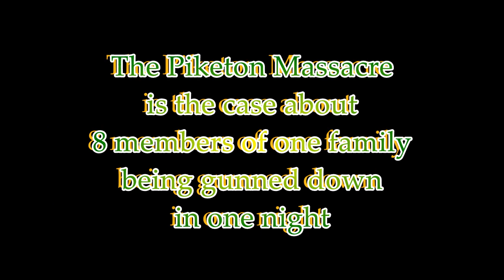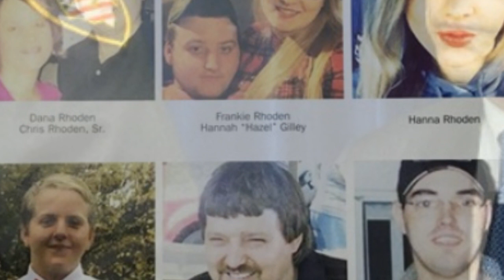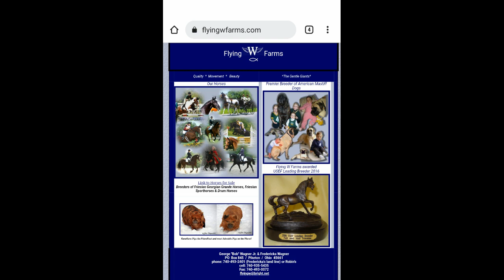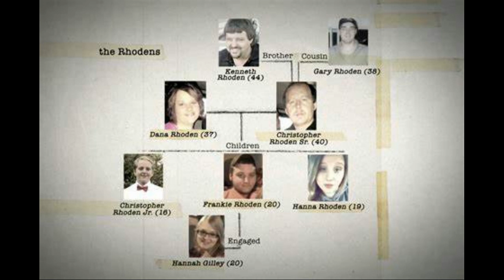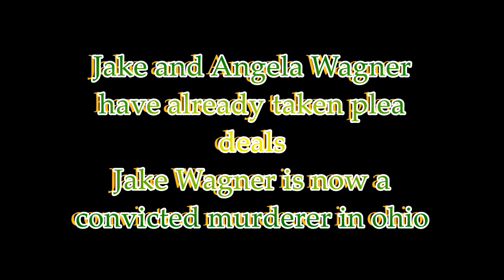Jake Wagner and The Piketon Massacre, Pike County, Ohio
8 members of the Rhoden family was gunned down in one night.  Three young children were left alive.  This led to a two-year long murder investigation and the largest criminal investigation in the state of Ohio's history.  4 members of the Wagner family was arrested for this crime.  Two other Wagner family members were arrested for their part in the murderers.  Jake and Angela Wagner have already taken a plea deals.  They say this was all over the custody of a 3-year-old that Hannah Rhoden and Jake Wagner were parents of.